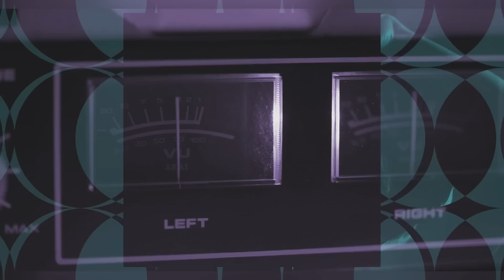Roberto Marín Muñoz - Rescue Me (Official Music Video)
We finally have here the long awaited official music video of one of the most famous songs until now in 2021 by the Spanish dj and music producer Roberto Marín Muñoz. "Rescue Me", Released under the Blanco y Negro Music label. One of the biggest record labels of dance music in Spain.

The song features the incredible voice of OMZ (Famous vocalist who has already worked with many other music producers). For the mix and the final mastering we have had the collaboration of Andres Mayo. Renowned sound engineer who has already won two grammys.

Now it's time to enjoy this great song in images. Enjoy the official music video!